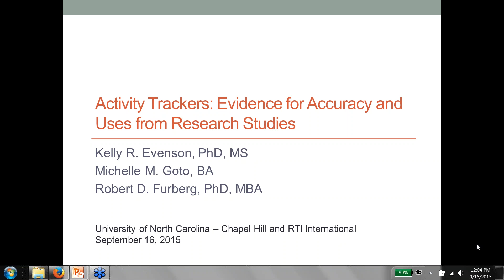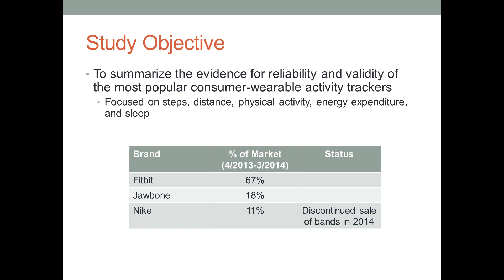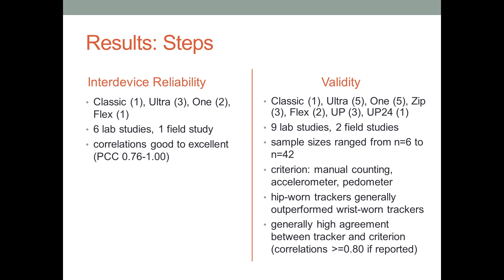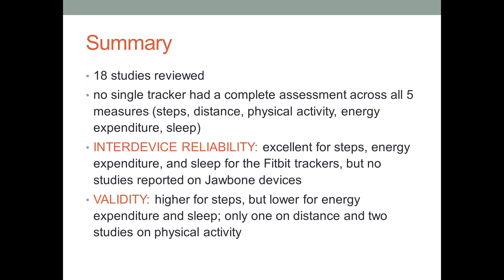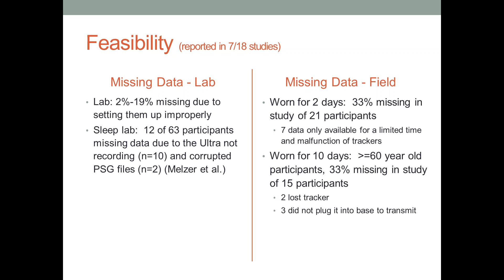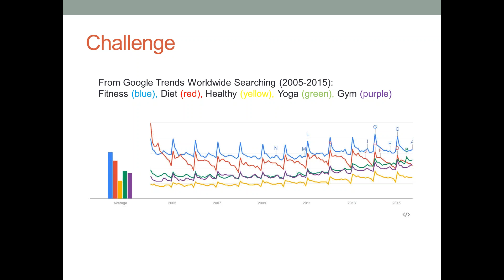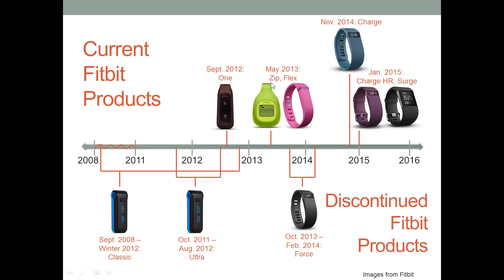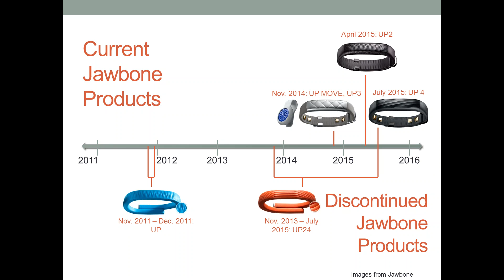OAAA Lunch & Learn: Activity Trackers: Evidence for Accuracy and Uses from Research Studies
Osteoarthritis Action Alliance (OAAA) Lunch & Learn Webinar series:
Activity Trackers: Evidence for Accuracy and Uses from Research Studies

Presenter:
Kelly R. Evenson, PhD
Research Professor, Department of Epidemiology
Gillings School of Public Health

Live webinar: September 16, 2015
Public access to webinar delayed until research results presented in webinar were published.